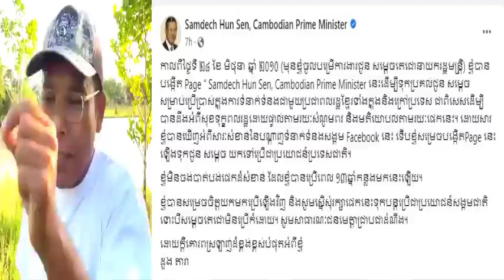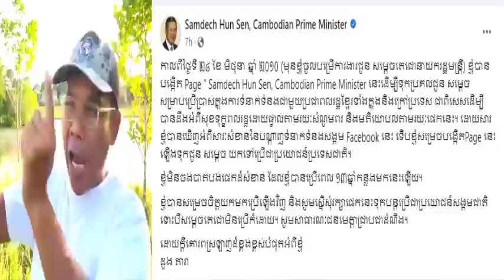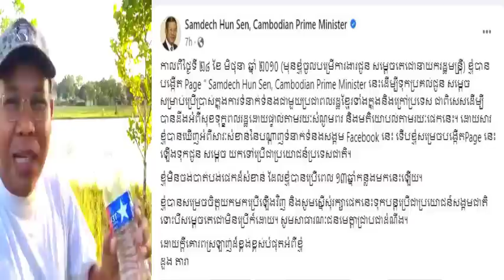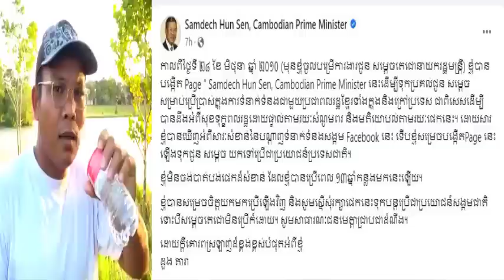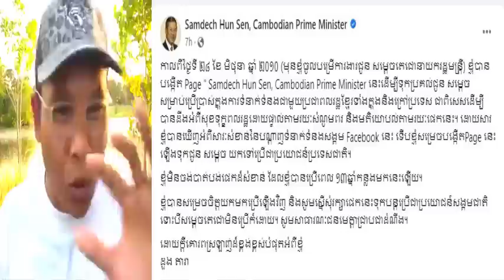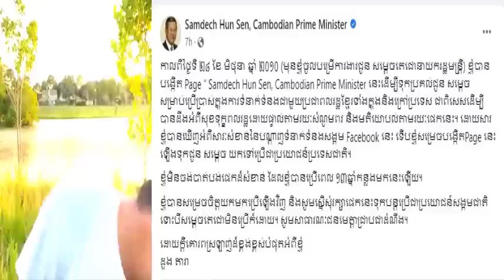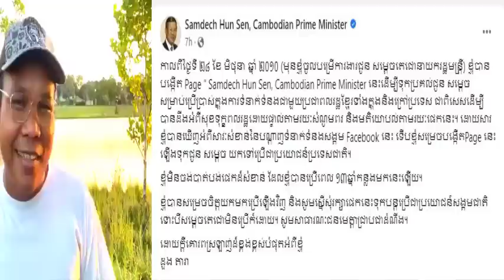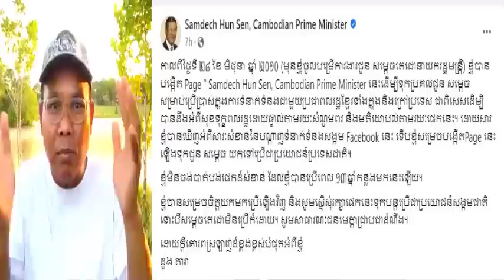Breaking news of Chhim Sophhat reacting to Facebook Samdech PM reactivated | Khmer News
Title : Breaking news of Chhim Sophhat reacting to Facebook Samdech PM reactivated | Khmer News